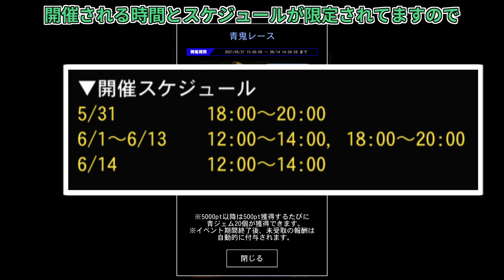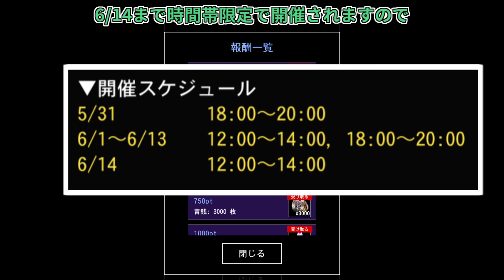【青鬼オンライン】青鬼レースついに再開！！待ちに待った青鬼レースが帰ってきた！限定イベント！【ゆっくり実況】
休止中だった青鬼レースがついに帰ってきました！
やっぱり最高！楽しーー！